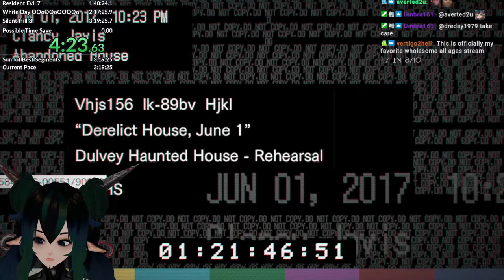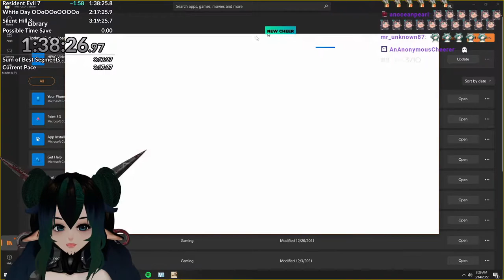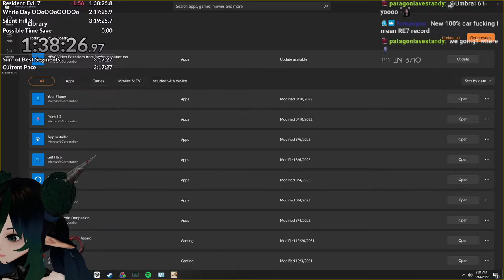Resident Evil 7 100% Speedrun in 1 hour 36 min (FORMER World Record)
FORMER WORLD RECORD - RE7 World Record Hype! Full vod of the WR run of Resident Evil 7 NG 100%